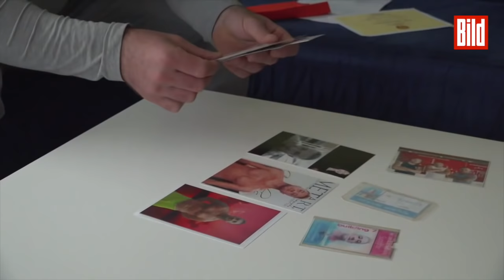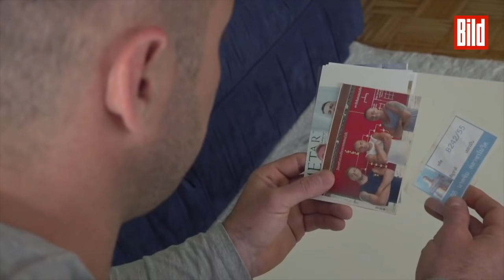So überlebte er acht Jahre lang im härtesten Knast Thailands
Weil er eine Telefon-Nummer weiter gegeben hat, musste Maksim Klasanovic für 13 Jahre in ein Thailändisches Gefängnis - nur durch eine Amnestie kam er doch schon nach acht Jahren frei. Im Video spricht er über seine besonderen Erfahrungen und darüber, was ihm geholfen hat, diese Zeit zu überstehen.